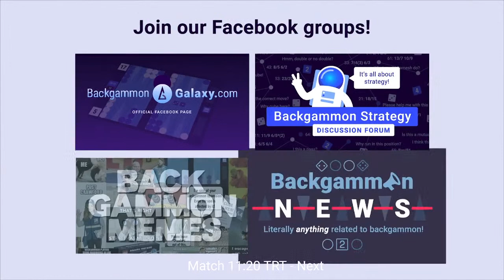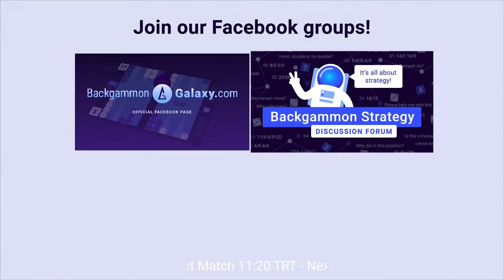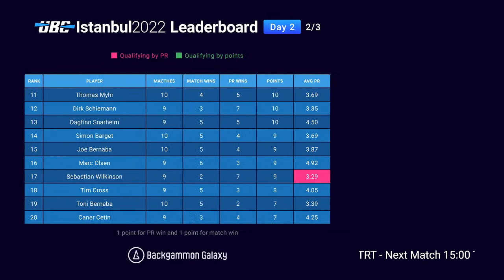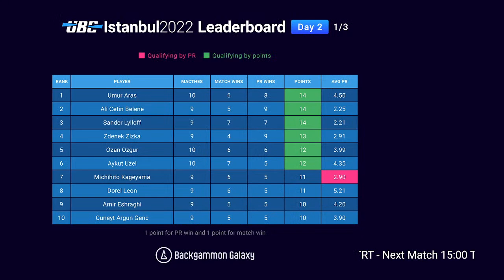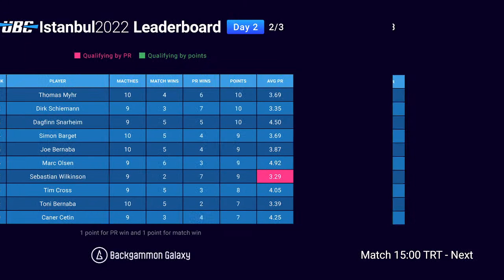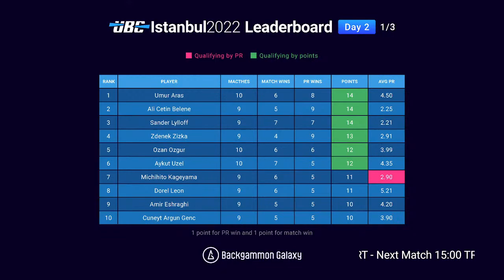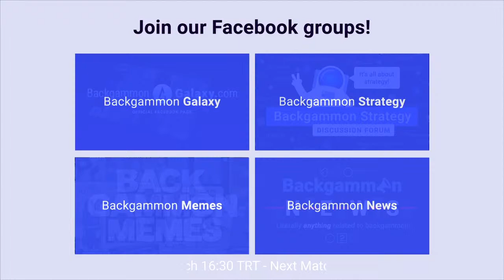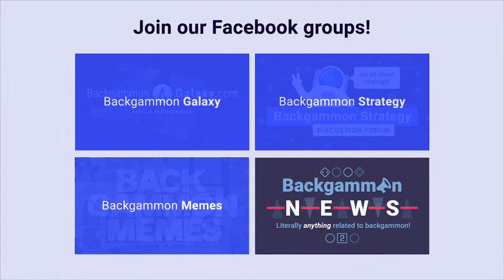UBC Istanbul 2022 Contender - Day 3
This is the UBC – Ultimate Backgammon Championship!

00:00:00 Waiting to start
00:57:35 Interview: Zdenek & Michy
00:59:27 Match 01: Zdenek Zizka vs Michihito Kageyama
02:29:21 Match 02: Arash Afrouziyan vs Sebastian Wilkinson
04:50:12 Match 03: Michihito Kageyama vs Dirk Schiemann
06:16:55 Interview (pre-match): Thomas Myhr & Ali Çetin Belene
06:22:15 Match 04: Thomas Myhr vs Ali Çetin Belene
07:56:47 Interview (post-match): Thomas & Ali
08:05:53 Interview: Umur Aras & Sander Lylloff
08:08:11 Match 05: Umur Aras vs Sander Lylloff